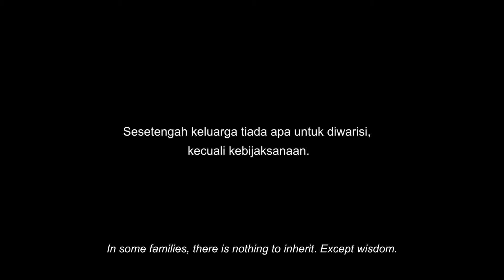Alliance Bank “Mama” Buku 555 - Director's Cut.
A period piece in short film formthat shows how an early lesson in life from a mother forever changes her daughter's value system.
This is the touching story of how family values ultimately define who we are.
The nostalgia of the Malaysian "roti man" (bread man) with his motorcycle and the iconic 555 notebook to record the credit of a customer are all lovingly recreated and captured here in high definition clarity.
This is an easy-to-follow narrative on Personal Money and Financial Management which is sensitively rendered, sensibly told and beautifully shot.
It's a lesson for all times.